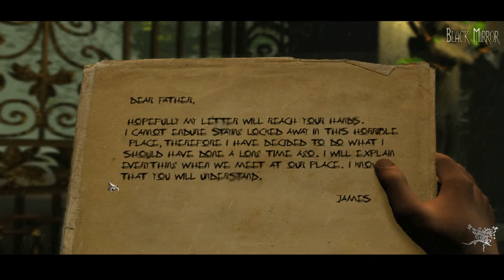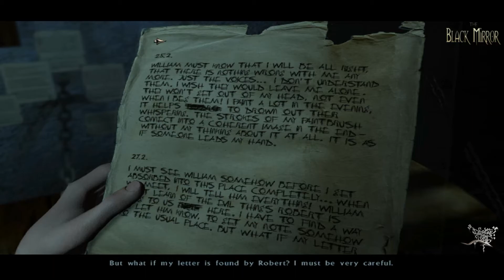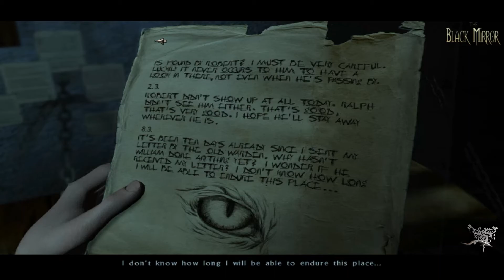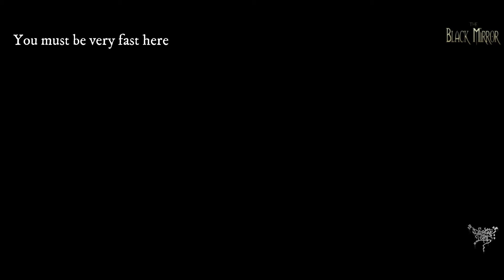THE BLACK MIRROR [2003] - PART 4 - 𝙁𝙤𝙧𝙜𝙤𝙩𝙩𝙚𝙣 𝘽𝙤𝙪𝙣𝙙 PC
No Commentary Walkthrough of The Black Mirror (2003) for the PC.

You are watching Chapter 4: Forgotten Bound

Upon his arrival in Black Mirror, Samuel begins his investigation of his grandfather's death. Samuel's investigation soon reveals that his grandfather had interests in the arcane, and up until his death had spent nearly every waking hour working to uncover the mystery of the Gordon family's curse. From his grandfather's writings and other sources, Samuel discovers that centuries ago, in the 1200s, the Gordon line began with two brothers, Marcus and Mordred Gordon. The eldest, Mordred, was a monster of a man, opening a dark portal known as the Black Mirror deep under where the manor now stands. The younger, Marcus, fought his brother, killing him and containing - but not closing - the Black Mirror. In his dying breath the elder cursed the younger, stating that he and his descendants would be forever cursed until five souls were sacrificed and his evil was unleashed once more. William's notes also speak of five sacred keys required to shut the portal for good, entrusted to different members of the Gordon family. Samuel then begins his quest to seek out the five sacred keys and close the Black Mirror permanently.

𝙎𝙊𝙐𝙍𝘾𝙀: Wikipedia

0:00 Intro
0:38 Chapter 4: Forgotten Bound
58:00 Door Code (Puzzle)
58:30 Chapter 4: Forgotten Bound
1:42:42 Outro

Genre: Point & Click Adventure/Mystery-Horror
Developer: Future Games
Publisher: The Adventure Company

Also available on: (Original) None
                                (2017 Re Boot) PS4/XboxOne